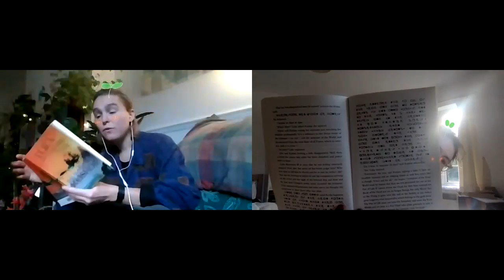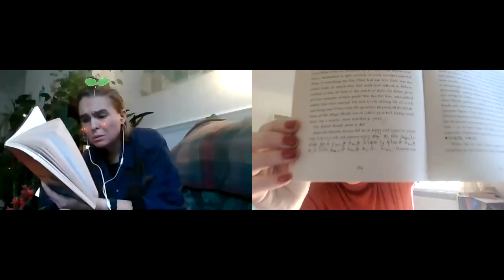Chapter 7 The Fire of Life - Part 2